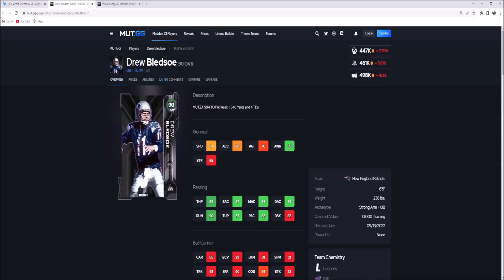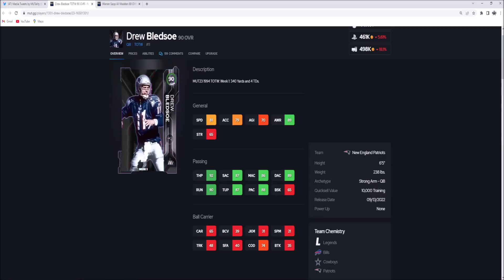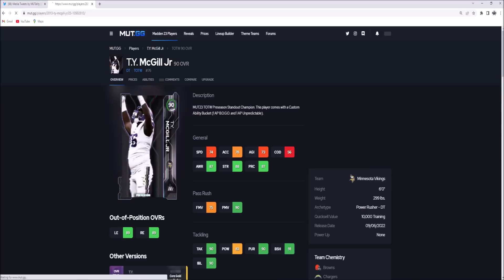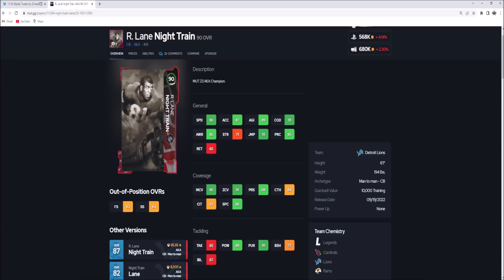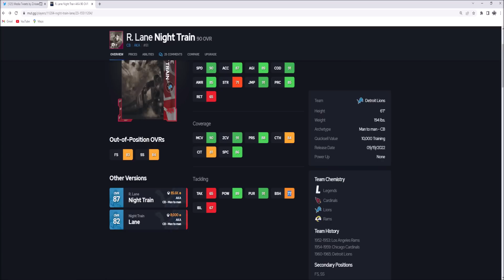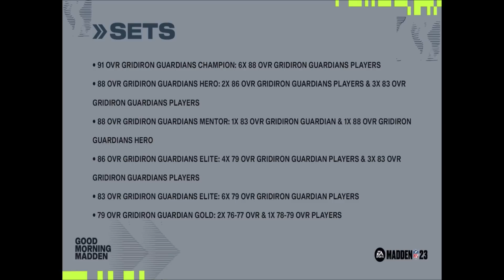GRIDIRON GUARDIANS CHAMPION CHARLES WOODSON REVEALED! | MADDEN 23 ULTIMATE TEAM